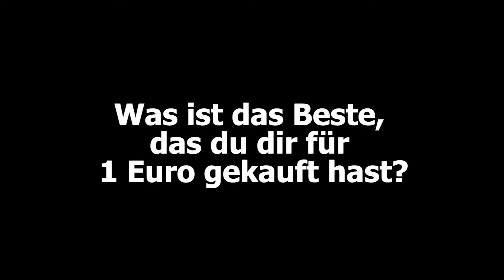5 Fragen an Maurice Höfgen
Maurice Höfgen ist nicht nur Referent für Finanzpolitik im Bundestag – er ist außerdem auch YouTuber und Autor. In seinen Videos, seinem Buch und auf Twitter entmystifiziert er die Wirtschaftspolitik und klärt über Geldmythen auf.
Wir konnten ihn nach einer Produktion von SoVD.TV (Sozialverband Deutschland) abfangen und ihm 5 Fragen stellen.